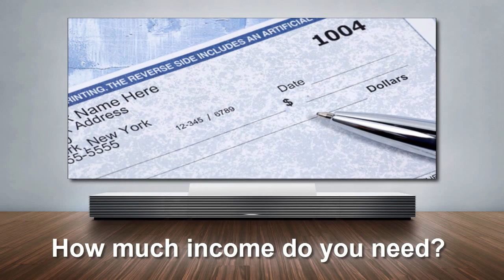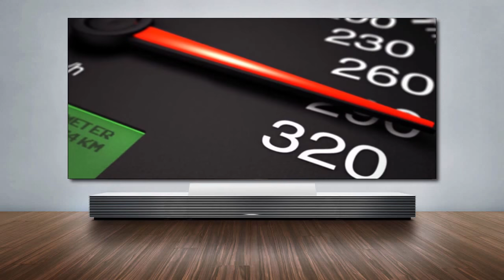Network Marketing Business UCLA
- : Even though your livelihood and vocation are very important , in this economic climate, it's an intelligent strategy to keep your eyes peeled for any possible opportunity.

Is this you?  If each day gets started exactly the same - you get up, go to work, and come back home.
Isn't it about time you stepped-out and roared ?

There is a means to fight back -  be an Entrepreneur and escape from the workforce as fast as possible. If you don't appear to be making progress towards achieving your financial goals, why don't you try something different ?

Maybe you located an activity you thought would be the perfect home endeavor but you're not having the success you expected. If that's the case, you'll want to consider learning about a wonderful venture that allows you to play your best hand.

If you happen to be worried about being involved with a home business venture and losing money - don't burden yourself. Our Home Business venture isn't difficult and we have three absolutely unrivaled guarantees. Wouldn't you like to earn more income than your sweetheart ?

 With our business strategy, you won't hesitate to speak up and pique others' curiosity.

So let me ask this question. How much would you need to get paid monthly to quit what you are engaging in now and promote a business that involves something everyone loves to do ?

Without the proper enterprise model, developing a Home Business can be especially challenging. So quit clowning around -  support a business venture that you'll feel really great about!

Wouldn't you like to get rid of push-back?  Since there are no merchandise or autoship requirements in this particular business model, it just seems sensible to see what's being offered.

There are many Internet-based Home Businesses. But only this one will be suitable for you.  We provide you with a world of opportunity - and it does not incorporate lotions, potions, services or over-priced merchandise that can be procured more affordably, locally.

With the majority of home opportunities, it can be virtually impossible to hit a bull's eye. Why not get involved with a Business which happens to be distinctive and life changing? There is really no need to struggle (plus the Tax Advantages are fantastic)!

If you're progressing towards your wealth-building goals at a snail's pace, why not speed things up spectacularly. Our 3-step system boosts your cash flow and your achievements.

Bonuses and huge residual income. All by seizing a piece of the largest industry anywhere.

With this home business, you'll be able to rapidly exstinguish your debt and then the fun really begins - you will very likely produce more money per month than most people are paid annually.  And your revenue will be residual - you'll get paid over and over again for something you did one-time.

Our company's business model does not possess any of the negatives normally associated with home-based\home business. There is no reason to cross your fingers and wish for luck. So don't let fear hold you back.

Life is about making decisions and this choice is not hard.  We demonstrate the advantages of being a travel agent. You're going to work with the original travel company for home-based agents (Direct Sales), and a highly regarded marketing company (network marketing).  You should watch our webinar and learn the details. You may take part in either or both opportunities.

If, after taking a look at our webinar, you'd like to be present at a neighborhood presentation in San Diego, contact us at to receive the particulars as to the time and place...

Additional Topics : Network Marketing.